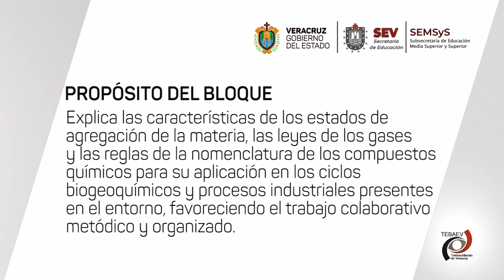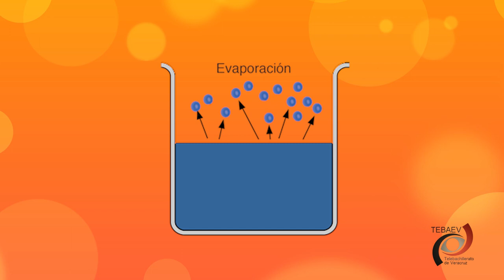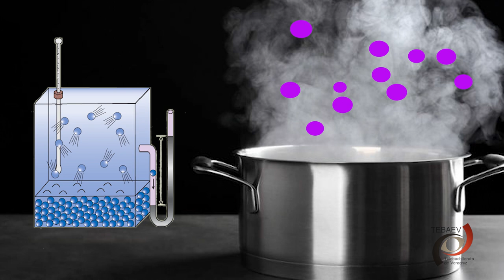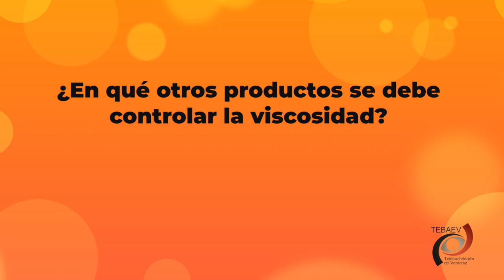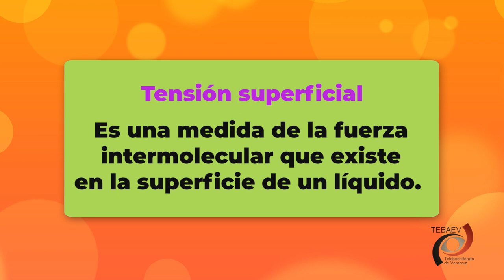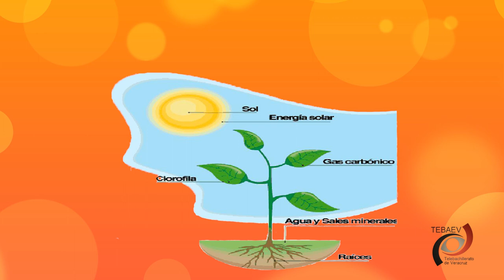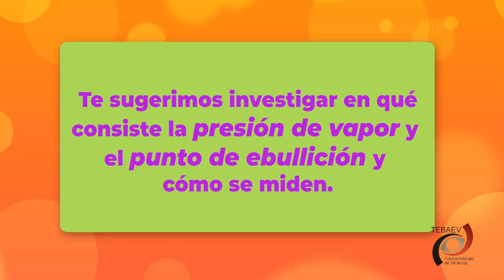Características del estado líquido.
Video 1
Bloque I
Temas Selectos de Química I